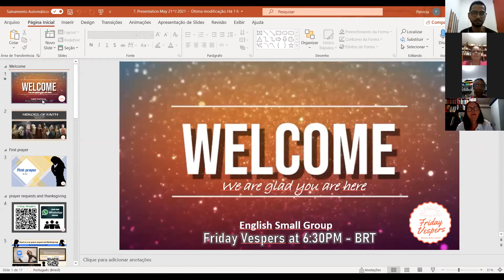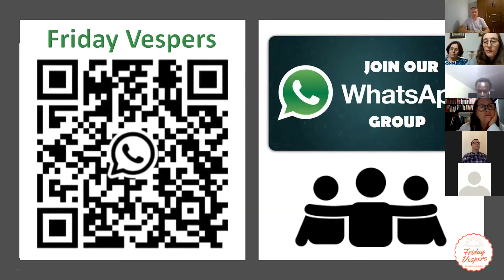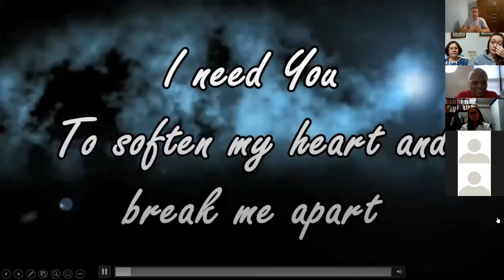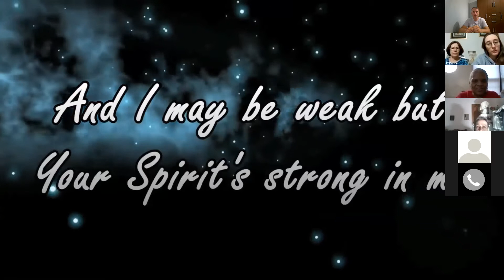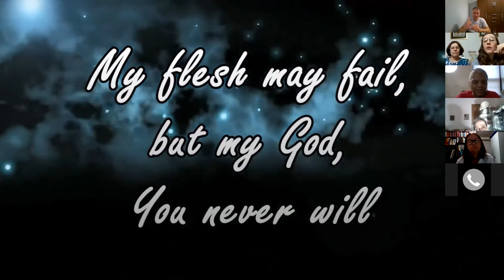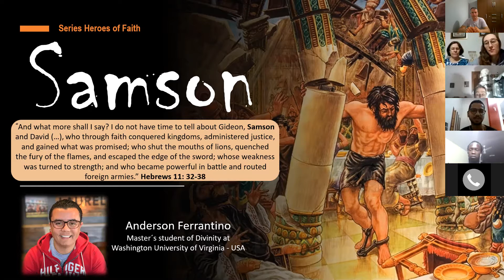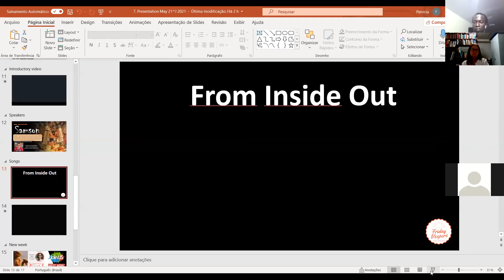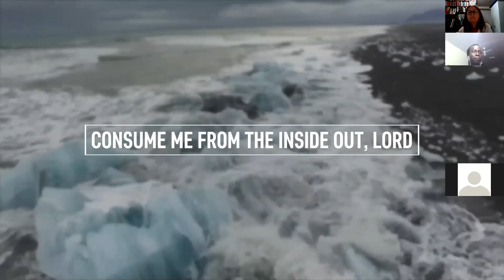Samson (Heroes of Faith Series) - Presented by Pr. Anderson Ferrantino (from Brazil)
A man chosen from birth to set God's people free. Even being weak the Lord of Host changed his heart from the proud.